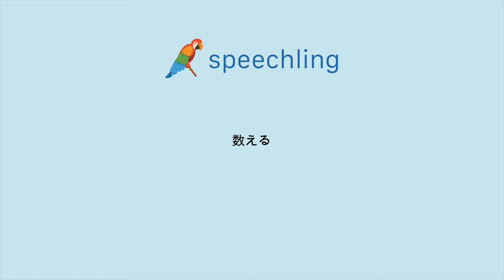"数える"の発音の仕方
男性コーチ
数える

女性コーチ
数える